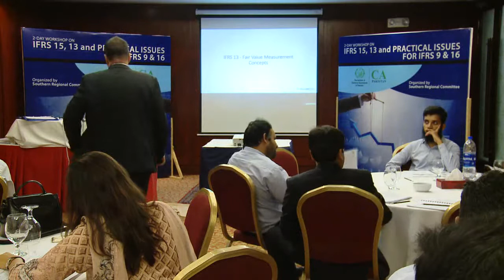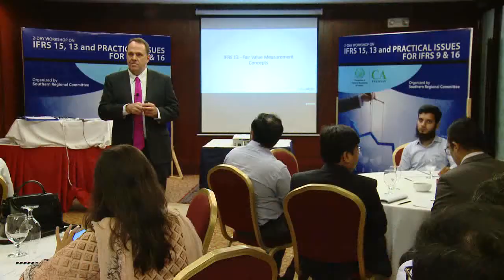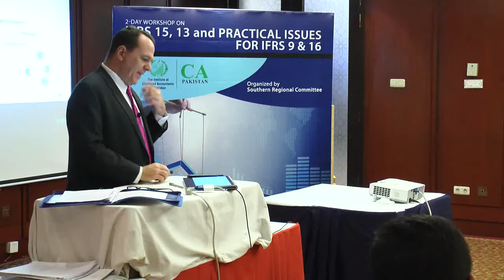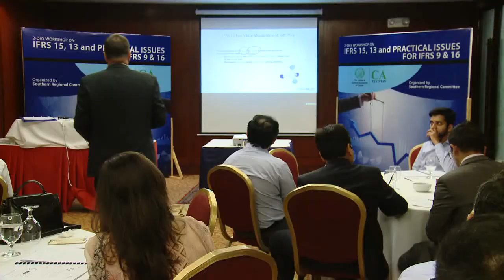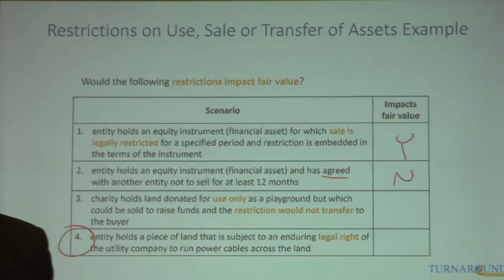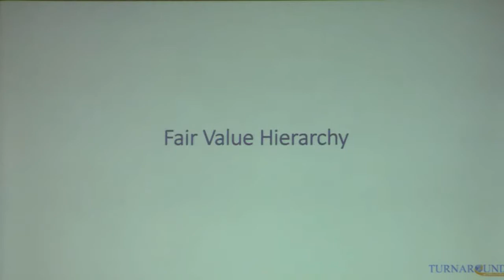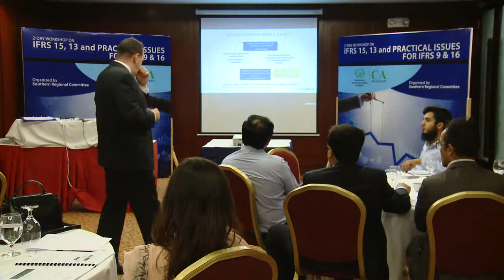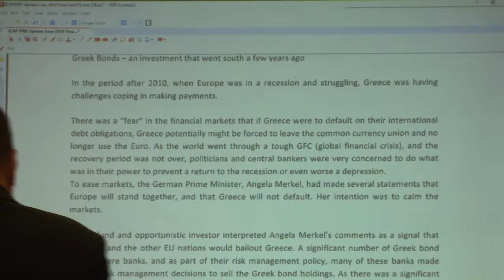ICAP 2-day workshop on IFRS 15, 13 and Practical Issues for IFRS 9 & 16 -04